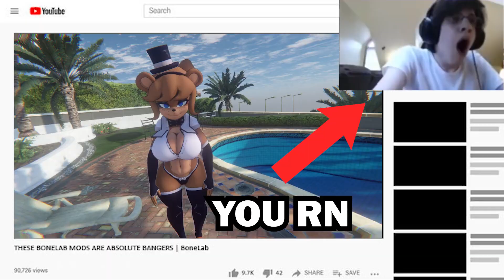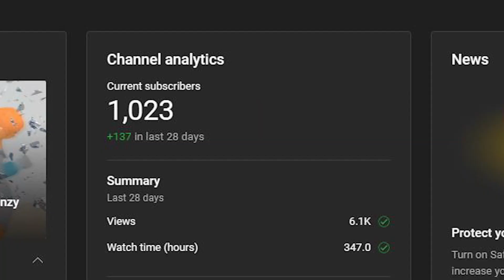WHOEVER MADE THESE BONELAB MODS NEED A RAISE!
Sorry about the upload schedule but you already know I'm back with the BoneLab Videos! You guys seem to really like these so I'm going to keep them coming. In this video I'm just messing around with some new mods I found online, and someone just HAPPENS to make Fredina and her girls into NPCs. How convenient lol. Unfortunately, there was no dancing Steve on the site no I had to DIY that mf lmao. I hope you all enjoy the video though!

Mods:
Fredina and The Shorties: (Creator hid the mod :/)